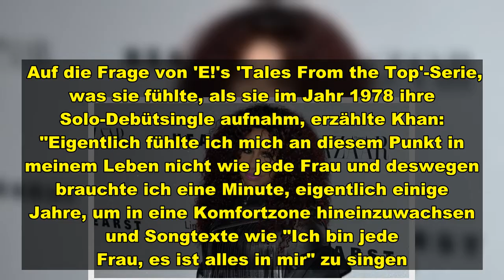Chaka Khan: Singen von 'I’m Every Woman' fiel ihr schwer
Chaka Khan verkündete, dass sie sich erst im letzten Jahrzehnt beim Singen von 'I’m Every Woman' "wohl" gefühlt habe.   Der 69-jährige Star, der vor kurzem die Single 'Woman Like Me' herausgebracht hat, hat gestanden, dass sie viele Jahre brauchte, sich wohl dabei zu fühlen, wenn sie davon singt, "sich wie jede Frau zu fühlen".    Auf die Frage von 'E!'s 'Tales From the Top'-Serie, was sie fühlte, als sie im Jahr 1978 ihre Solo-Debütsingle aufnahm, erzählte Khan: "Eigentlich fühlte ich mich an d